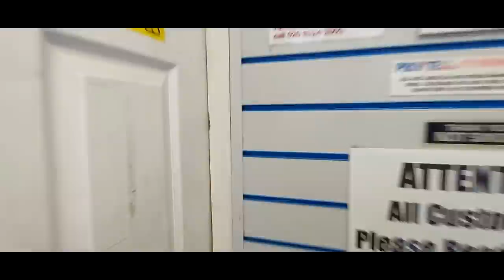DC 1158 FAIL, NEWCASTLE WANDER